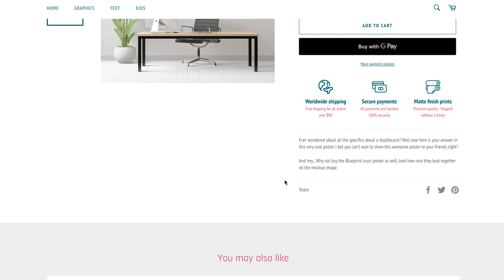BADMINTON POSTERS - New Webshop, Worldwide shipping!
the new webshop with cool badminton popsters, and the best of it all, the shop offers WORLDWIDE SHIPPING.

We love badminton and want to share our passion with these homemade badminton posters. All posters are designs and drawings we do ourselves, and the goal is to do new ones every month.

Our passion is to inspire and to spread some badminton joy up on your wall in your house, office, meeting office, room and also in the training halls around the world.

Badminton Posters are in collaboration with Badminton Famly+, an e-learning platform for players and coaches throughout the world. That is also why you will experience a mix between the 2 brands, with great offers and special deals.

"I'm very excited to work together in collaboration with Badminton Posters, to share the same passion about Badminton, and to create awesome posters"
Thomas Laybourn, former World Champion and founder of Badminton Famly

If you want more badminton training content like Training Programs, Tactical Lessons, Exercises, Mental Courses, Physical, Tutorials, Articles, TV Podcasts, you can join Badminton Famly Plus right here: